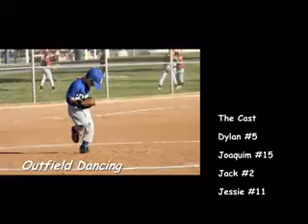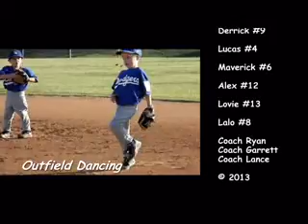T-Ball Dodgers 2013 (Silverado Ranch LL)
Pheonix's T-ball Team. Silverado Ranch Little League 2013

Cute Outfield Dancing (2:10 min)